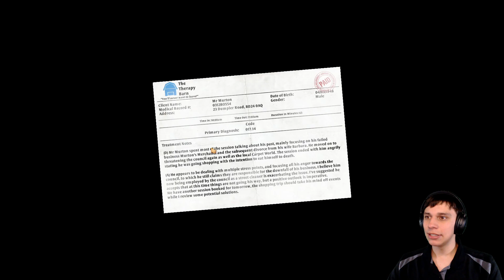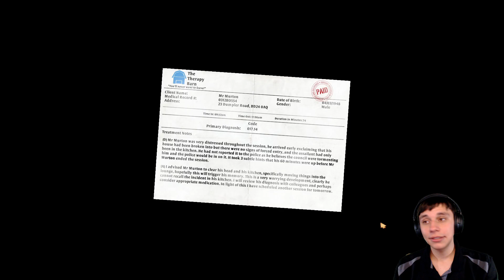Who Treats Their Home With Such DISRESPECT!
I Am Bread  |  Episode 1
Daily Video - Day 54
I had no idea what to play today and I didn't feel energetic enough to play Help Wanted although I really wanted that to be today's video. I'm also very happy with the turkey I drew for the thumbnail. What do you think of it?